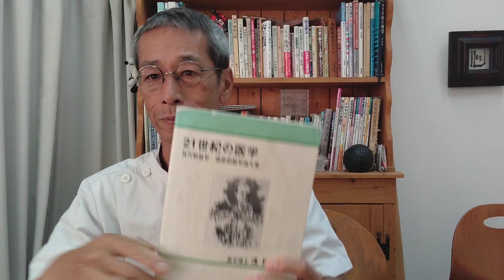２１世紀の医学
２０２０年１０月現在　２１世紀の医学の書籍代金と送料代引き料の合計　７８１０円
６６００円(税込)＋送料代引き料１２１０円=７８１０円
ぎんなん治療院では、上記で発送しております。